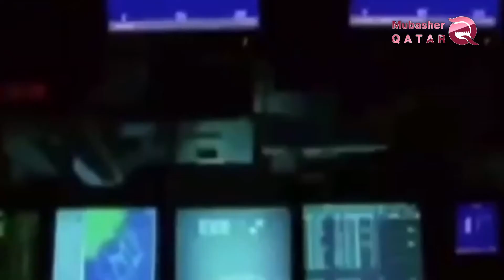En préparation à la guerre, Tamim met les secrets de l'armée américaine entre les mains de l'Iran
Le scénario d'une bataille militaire entre les États-Unis et l'Iran est toujours en place. Al Hamdeen afin de l'approche du gouvernement de Téhéran, son allié, les observateurs s'attendent à ce que le régime d'Al Hamdeen divulgue les secrets militaires américains à l'Iran pour le soutenir dans la prochaine bataille.
Les observateurs ont confirmé qu'Al Hamdeen à travers la base Américaine situés sur le territoire du Qatar pouvaient fournir au gouvernement de Téhéran certains des secrets militaires américains liés à la taille des forces situées à la base, ainsi qu'à la qualité du matériel américain situé sur cette base. En considérant le plus proche à utiliser dans le cas d'une bataille entre Washington et Téhéran.
Cette étape et sa mise en œuvre par le régime d'Al Hamdeen va susciter une colère américaine généralisée qui pourrait conduire à la disparition du trône de Tamim bin Hamad. C'est pour garantir sa fuite en Iran et éviter la réaction américaine. Les observateurs s'attendent que le régime d'AlHamdeen aurait peut-être déjà informé des responsables Iraniens sur le contenu de la base Américaine au Qatar lors de la récente visite du ministre des Affaires étrangères Mohammed bin Abdul Rahman à Téhéran.
Le régime Qatari, par cette mesure de risque essaye de prouver à l’Iran qu’il se tient à ses côtés jusqu’au bout, mais il oublie que le régime Iranien, qui se débarrasse de tous ses alliés après les avoir servis, peut également trahir et exposer la question à l’administration américaine.